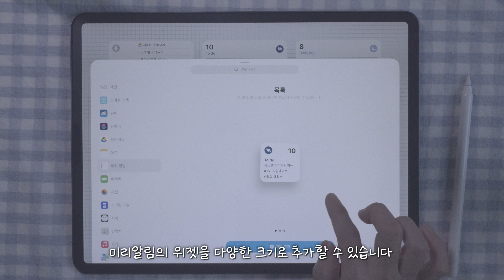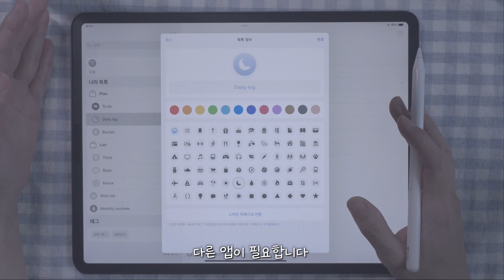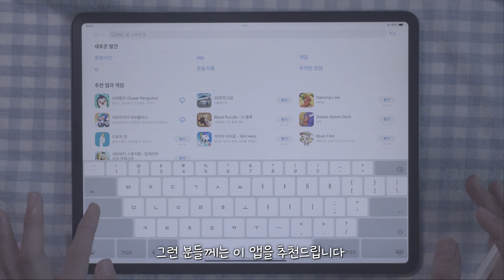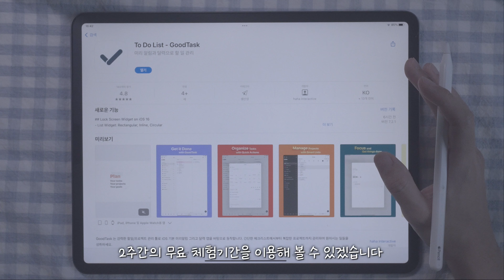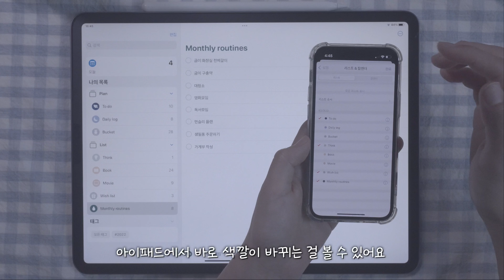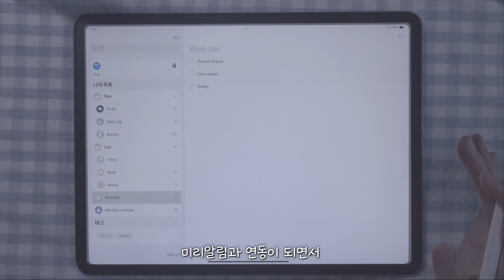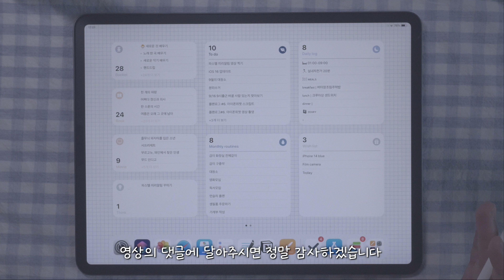미리알림 색 예쁘게 바꾸는 방법 | 아이폰, 아이패드 위젯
오늘은 미리알림의 위젯 컬러를 바꾸는 방법을 알려드리러 왔어요

미리알림 처음엔 추가된 컬러만으로도 좋았는데
어느 순간부턴 만족할 수 없더라고요😌
내 맘대로 색을 바꾸기 위해 험난했던 여정들을 거쳐
정리된 방법을 알려드릴 수 있게 되었네요!

아이패드와 아이폰 모두 예쁜 색으로 꾸며보자구요 크크
언젠가 iOS가 업데이트 되어 이 영상이 필요없어지는 날을 기다리고 있어요

*일단 미리알림 기본 컬러가 12가지가 안 되는 분들은 아이클라우드 연동부터 하셔야함당♡

이번에도 영상 시청해주신 여러분 감사드립니다
즐거운 한 주 되세요!😽

⏱ PlanLog #5 reminder color changing
/ Sep, 2022

Macbook M1 Pro
Apple pencil 2
Magic keyboard